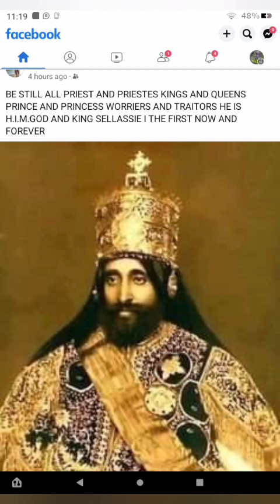Kamala Mi Dun Talk blast Al Sharpton and his cronies,Ragga Ruggie and Ruddy Irie